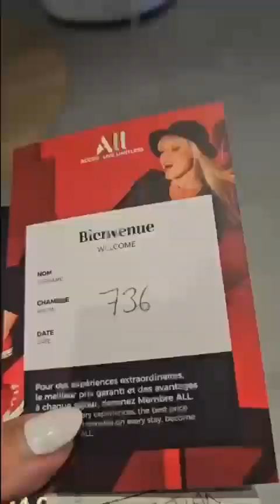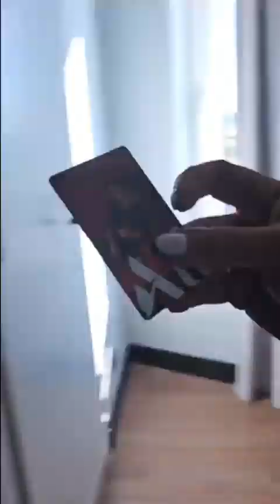6 de octubre de 2023